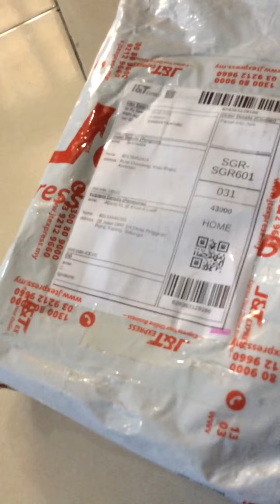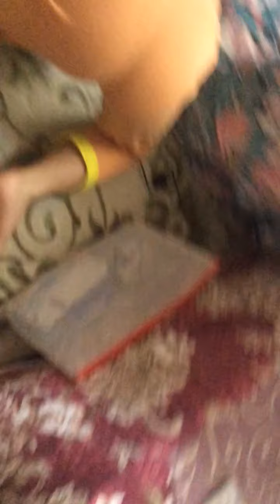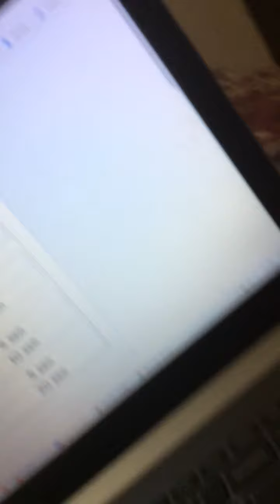Sarah Record | 2021